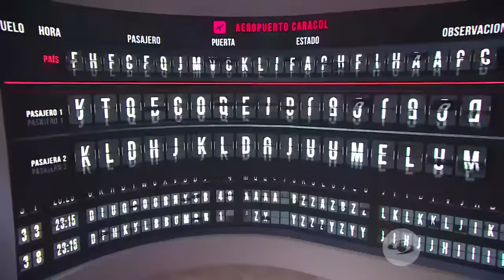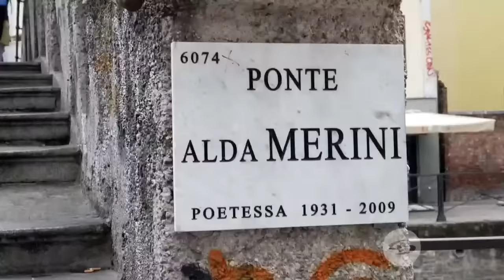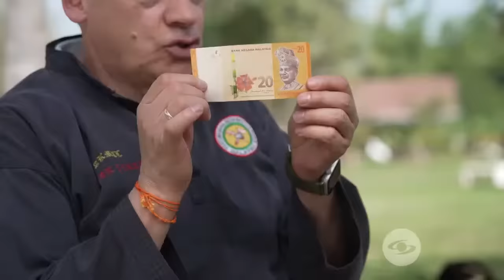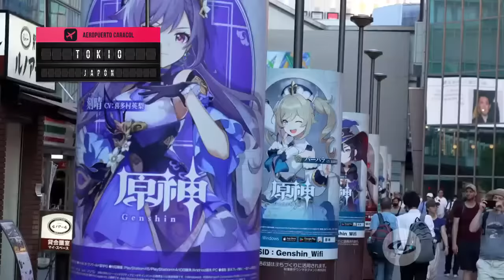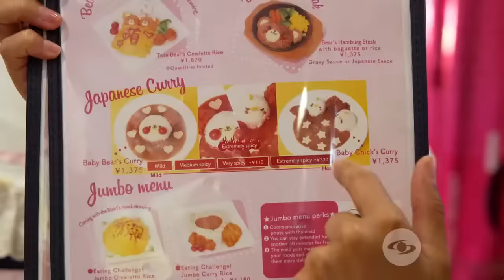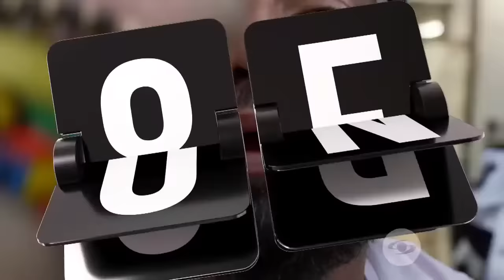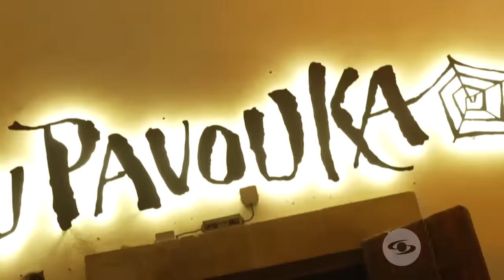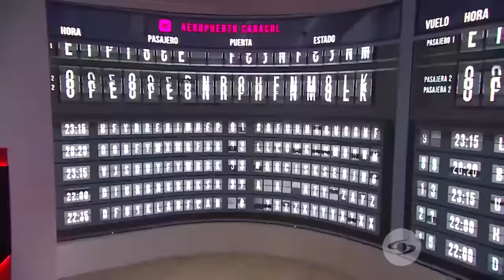Capítulo 9: Los viajeros se sumergen más en las culturas – La Vuelta al Mundo en 80 Risas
Con la intención de conocer más sobre los lugares a los que llegan, estos famosos realizan actividades propias de los locales y se dejan llevar por la diversión, dejando sus miedos un poco de lado.